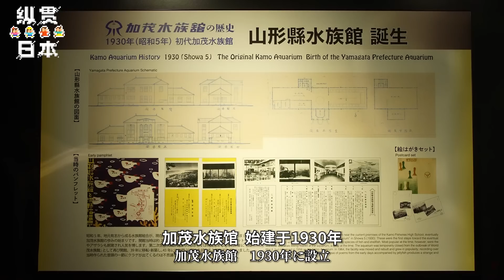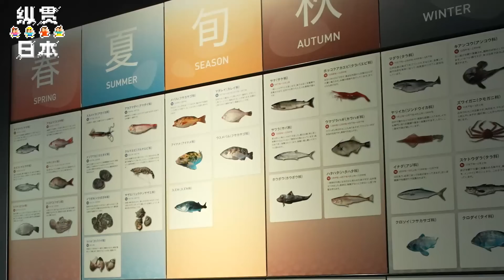日本最奇怪的水族馆，一边看鱼，一边教你如何烹饪更好吃？！「纵贯日本 28」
「纵贯日本」第28集，我们来到了山形县鹤冈市，这里有一家日本最奇怪的水族馆。一边看鱼，一边教你如何烹饪？拥有世界上种类最多的水母，却在餐厅卖水母料理？请大家看片吧！

Yahoo!

WeChat - wanoyumehouse